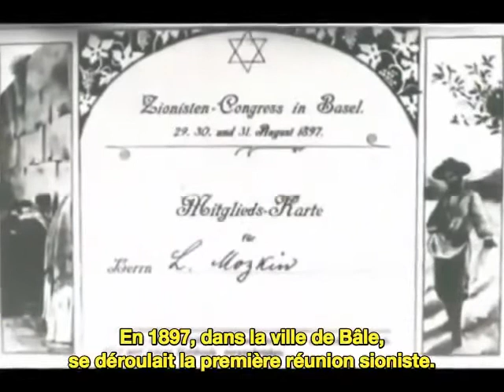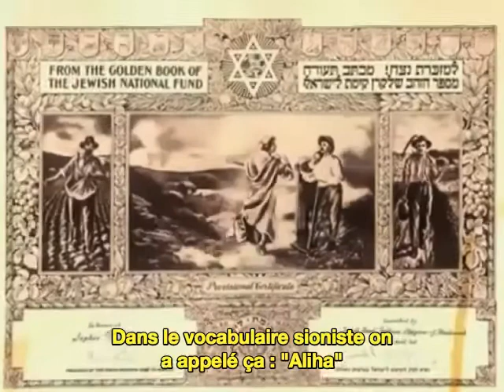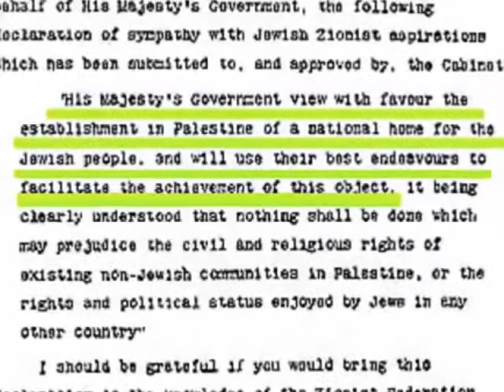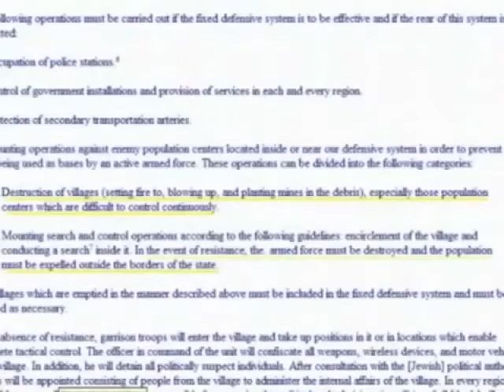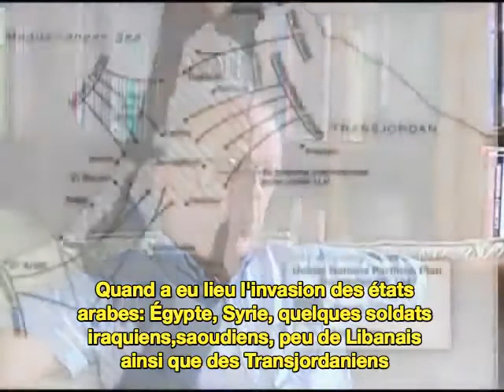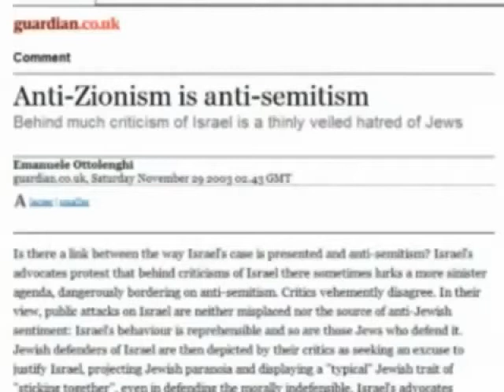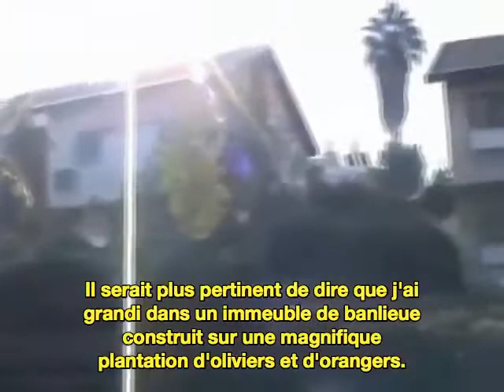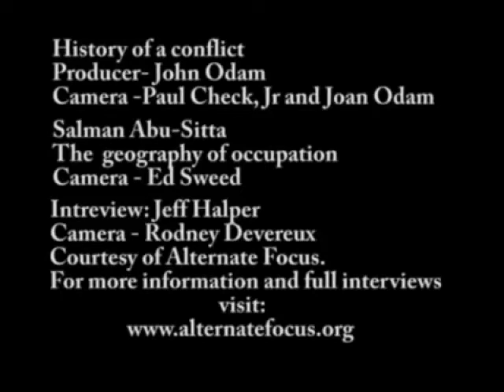L'Histoire du sionisme sous-titré fr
Merci à ceux qui ont traduis et mis en ligne cette vidéo,je fais tourner...
Vous pouvez signez la pétition lancée par Dieudonné M'bala M'bala pour dissoudre la LICRA